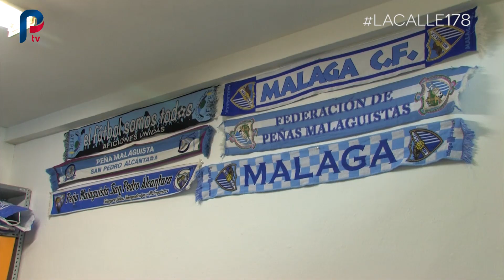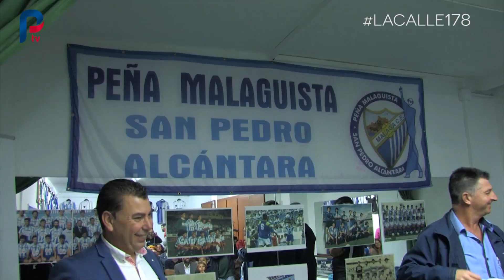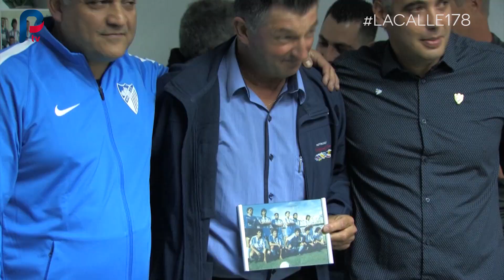La Calle Enmedio PGM 178 Entrevista Ana García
.Entrevistamos a Ana García que nos cuenta diferentes actividades como la Restaurant Week. "Estamos dando un motivo más para visitar San Pedro". Participan 14 establecimientos diferentes.
También estuvimos con la Peña Malaguista de San Pedro en el homenaje que le rindió al actual chófer y exjugador del Málaga, Ángel Navas "Ángelo". Y en la exposición de Forum Fotográfico.